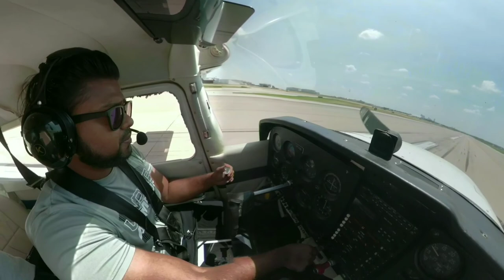| Cessna 172 | KFWS ( Fort worth Spinks airport ) to KFTW ( Meacham International airport )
Short flight from spinks airport to Meacham airport. The route was through Fort worth downtown area and it was pretty scenic.